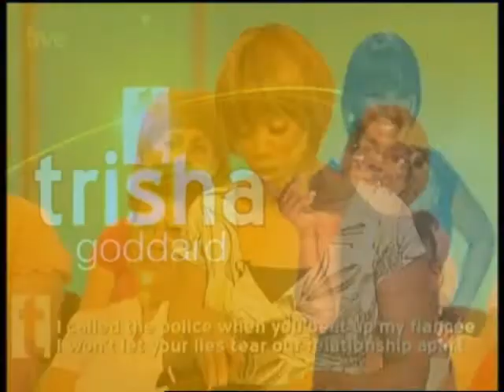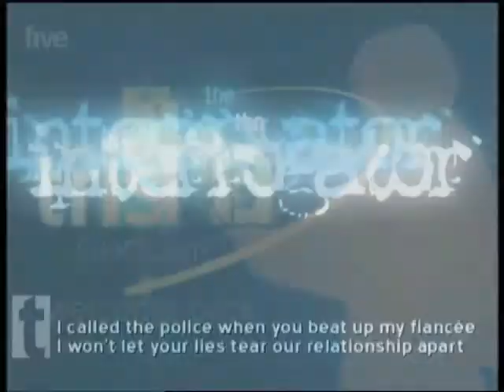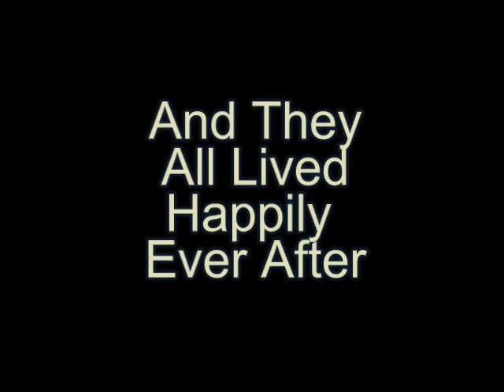The Interrogator AKA "Bad" Drew McAdam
Want to see what The Interrogator could do? This is one of the episodes in which "Bad" Drew uses mentalism skills, mind reading techniques, cold reading, psychology, chicanery, rapport, empathy and some nasty questioning techniques to get to the truth. I have edited out the big fight at the end. I loved being able to use my mentalism skills in a way other than pure entertainment...